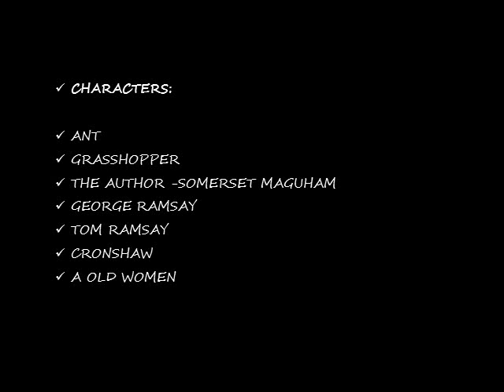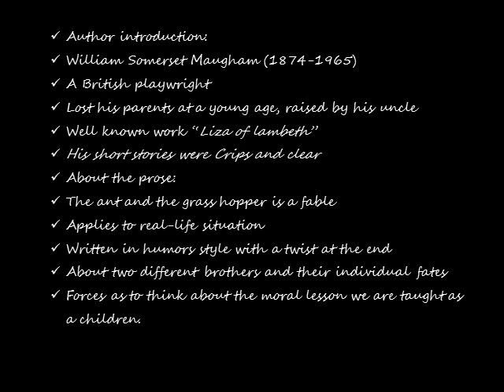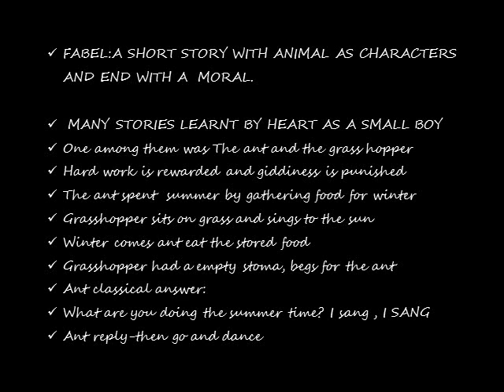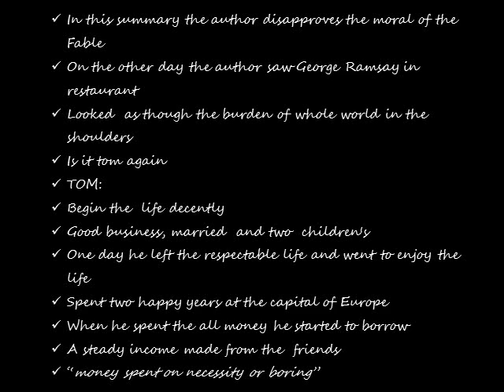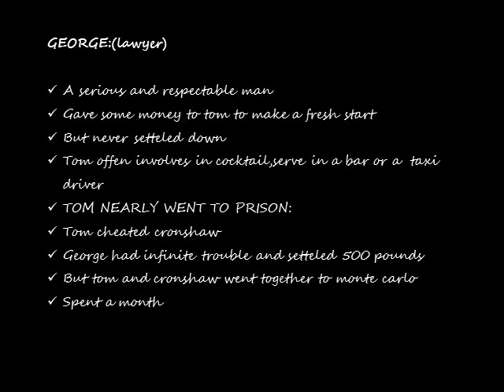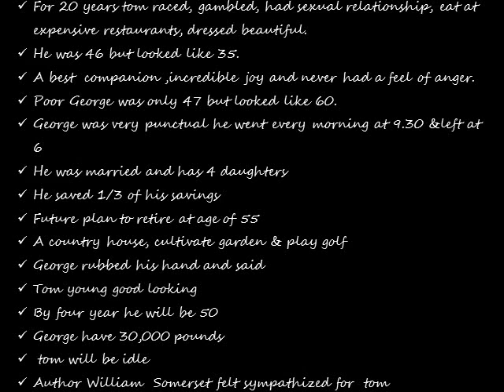The Ant & The Grasshopper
In this video I teach the lesson The Ant & The Grass Hopper by Somerset Maugham.